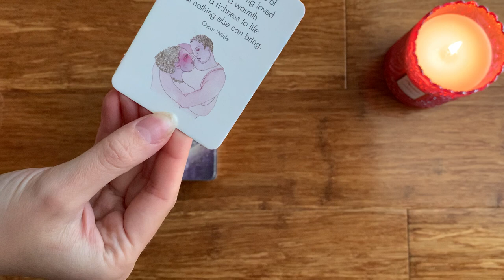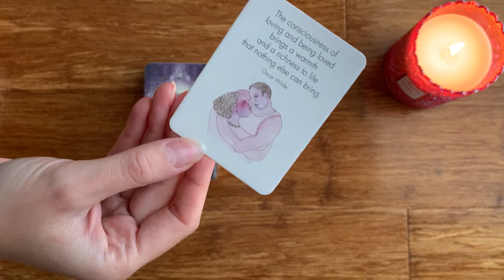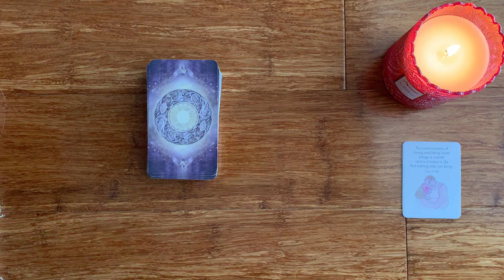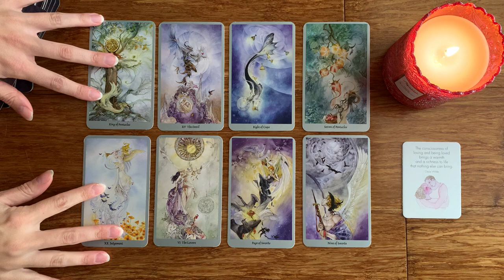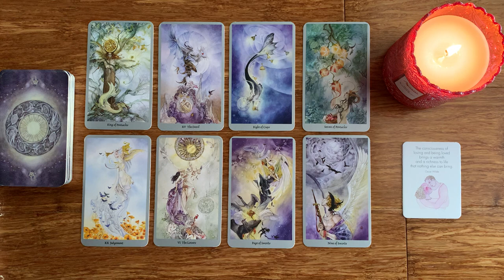SCORPIO...THEY ARE YOUR FOREVER COMMITMENT 💏 💍 SEPTEMBER 2021 TAROT